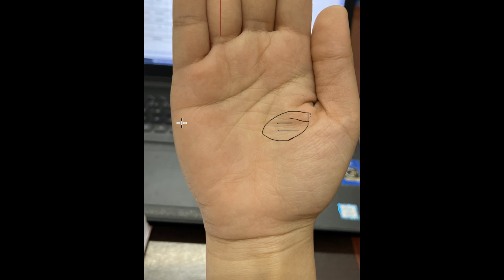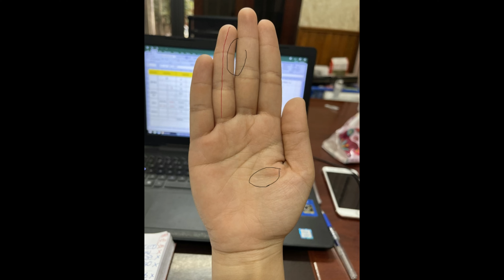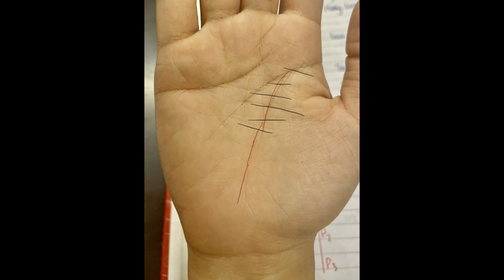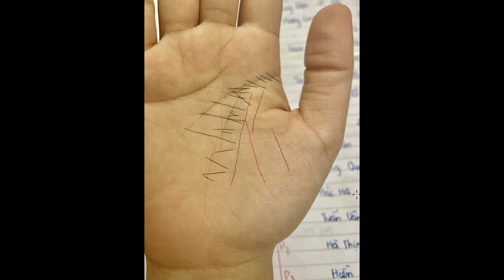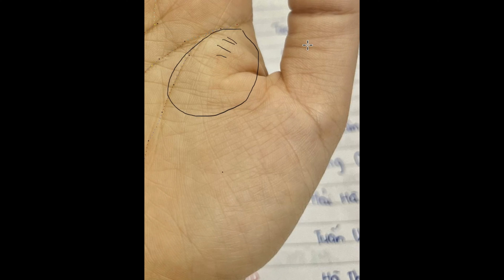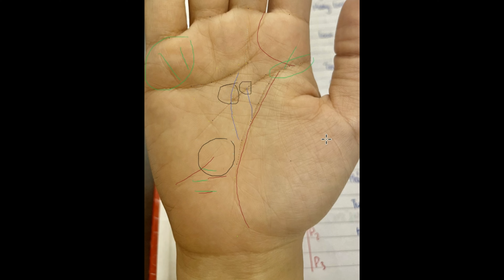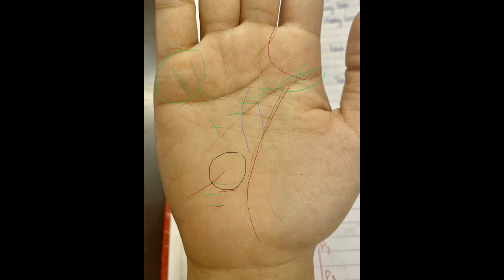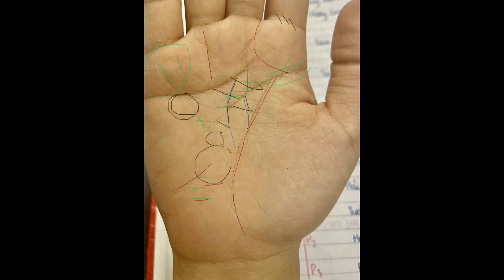XEM CHỈ TAY | Bàn tay phải hai lần thập tử nhất sinh nhưng may mắn thoát được.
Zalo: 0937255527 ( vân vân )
👉 Video phân tích chỉ tay này chỉ để tham khảo, giúp các bạn nhận biết cuộc sống này cần tránh những gì và cần phải làm những gì. Vì trong cuộc sống của chúng ta 50% là Thiên Định ( Tức là trời định ), 50% còn lại là Tâm Định ( tức là tâm đức chúng ta ).
👉 Tích đức hành thiện có thể cải biến vận mệnh, tất cả phúc báo đều là “Quả” từ cái “Nhân” đã gieo trước đó, trong đời này hay đời trước. Kỳ thực, vận mệnh như thế nào chính là nằm trong tay mình.
🌸 Cảm ơn quý vị đã lắng nghe, quan tâm, và đăng ký theo dõi kênh VânAnh ( Vận Mệnh Trong Tay ).
Lưu ý:
© Bản quyền thuộc về VânAnh ( Vận Mệnh Trong Tay )